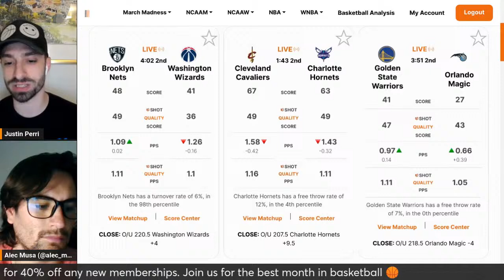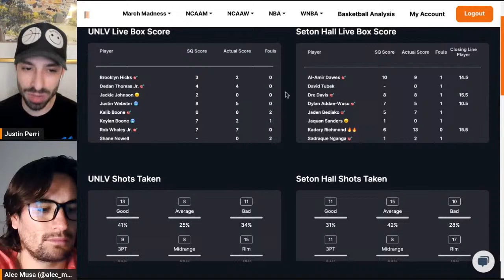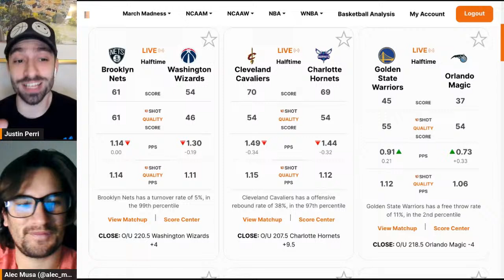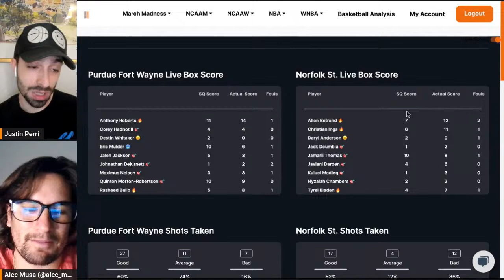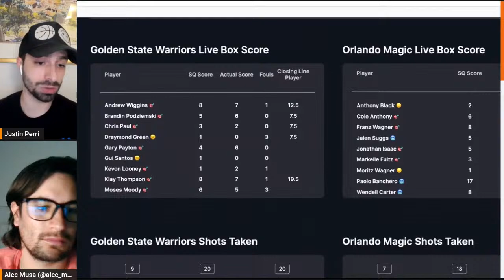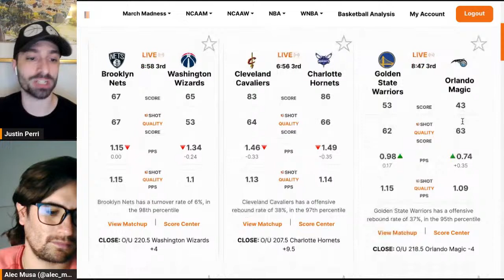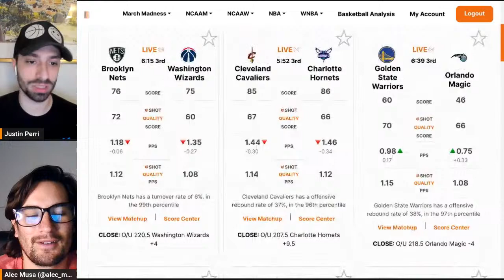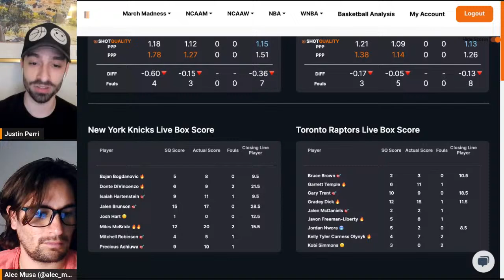NBA Basketball Live Betting Picks & Predictions | ShotQuality BetCast 3/27/24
Tune in every Wednesday and Friday at 7:45PM ET, and 4:45PM ET on Sunday, on YouTube and Twitter to see ShotQuality’s Justin Perri, Alec Musa, and special guests livestream NBA Basketball live picks powered by ShotQuality data.

ShotQuality’s player location data powers the most predictive shot models in the game. ShotQuality Score Center uses that data to power live picks.

🔥 When the ShotQuality Live Score is lower than the actual in-game score, that means the team or player shot better than expected, they out performed their ShotQuality

🥶 When the ShotQuality Live Score is higher than the actual in-game score, that means the team or player did not perform as well as their ShotQuality expectations.

👉🏽 Be the first to know when NCAAB picks come out and get the early edge by activating your membership
👉🏽 Join our FREE Discord for more picks, predictions, and NBA analysis
👉🏽 Get on our FREE email list for your 🤑 FREE Pick of the Day

About ShotQuality
ShotQuality is a basketball data company that uses AI and computer vision to extract precise location data from video feeds and advanced data science to predict expected outcomes for players and games. Its advanced analytics provide a comprehensive understanding of player performance by calculating the expected value of every shot taken by every player on the court. Our data is being used by top teams in the NBA and NCAA along with bettors to make smart decisions that help them win.